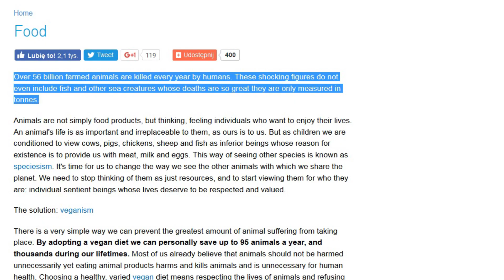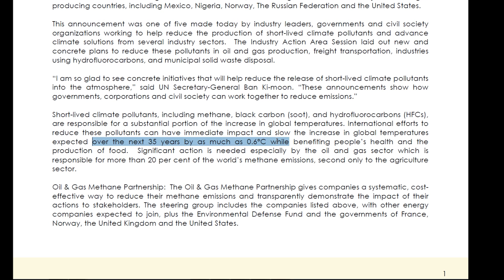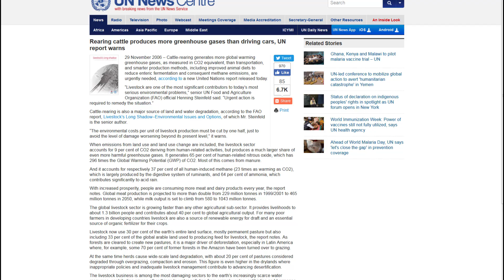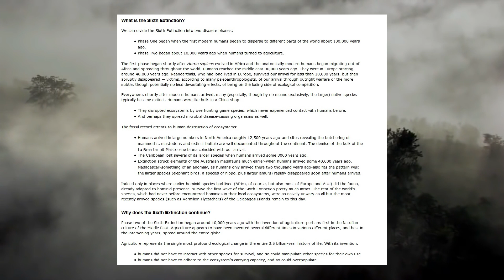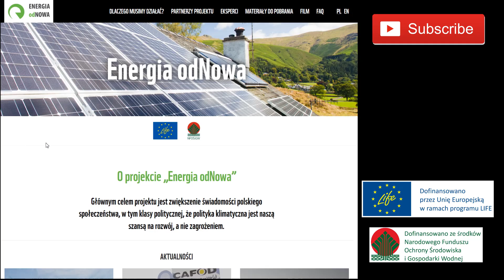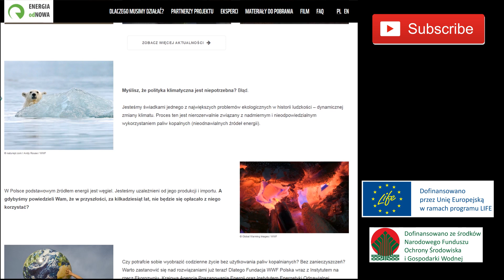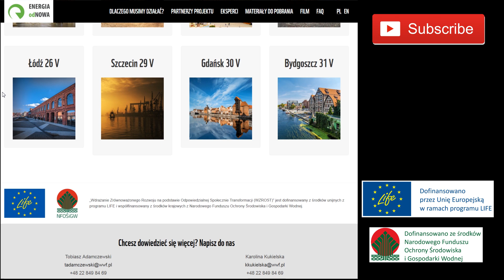CZY JEDZĄC MIĘSO NISZCZYMY PLANETĘ? // WEGANIZM & EKOLOGIA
Czy mięso może przyczyniać się do zwiększenia efektu cieplarnianego? Czy przemysłowa hodowla zwierząt ma negatywny wpływ na środowisko? Czy jedząc jajka i pijąc mleko przyczyniamy się do degradacji naszej planety? Na te i na inne pytania staram się odpowiedzieć w tym odcinku.

Dieta ma wpływ na wiele aspektów naszego życia na tej planecie - nie tylko na nasze zdrowie. Warto zastanowić się, czy nasze codzienne wybory konsumenckie powinniśmy dostosować do aktualnej kondycji środowiska.